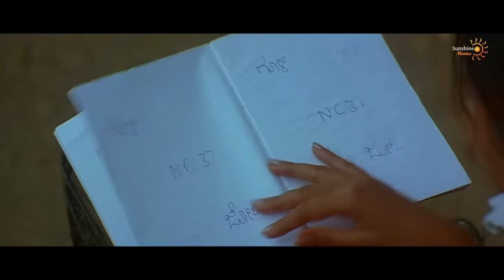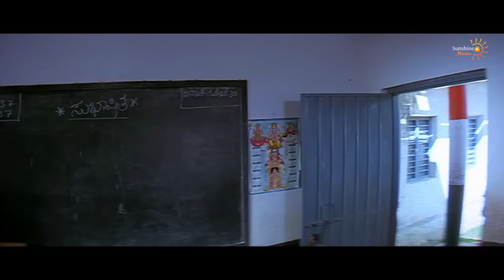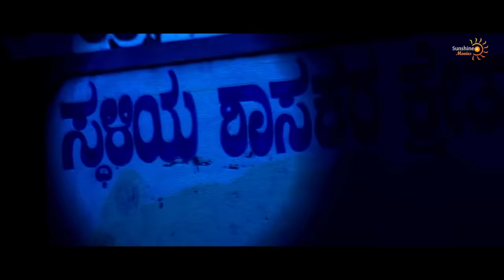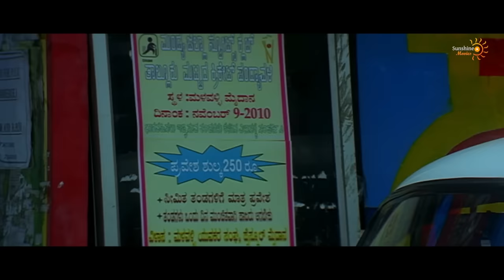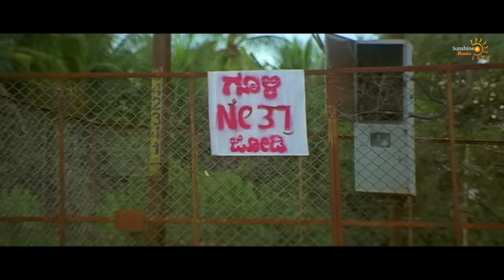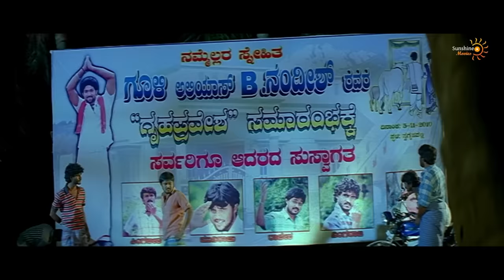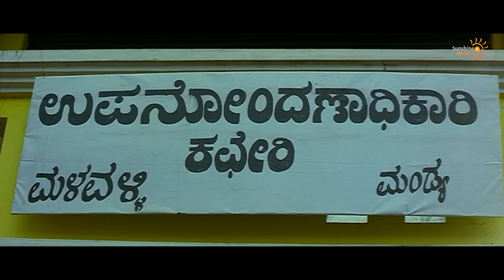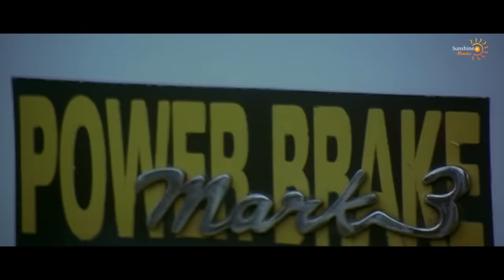Yash Ki Superhit Romantic Hindi Dubbed Movie "EXPRESS KHILADI 2" | South Movie | Hindi Dubbed Movies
Presenting South (Sauth) Indian Movies Dubbed In Hindi Full HD (South Movie, South Indian Movie, साउथ मूवी, Hindi Movies, Hindi Dubbed Movies, South Action Movie) "EXPRESS KHILADI 2" starring Yash, Oviya, Daniel Balaji & Chikkanna. Exclusively on @LGFStudios

Credits:
Directed by Pradeep Raj
Screenplay by Pradeep Raj
Produced by Sharavana Murthy, Shantha Kumari
Starring Yash, Oviya, Daniel Balaji & Chikkanna
Cinematography R. Selva
Edited by Palani Vel

Synopsis
A boy and a girl, who are from two neighboring but rivalled villages, fall for each other. He later finds out that she is his father's enemy's daughter but still vows to impress her family and marry her.